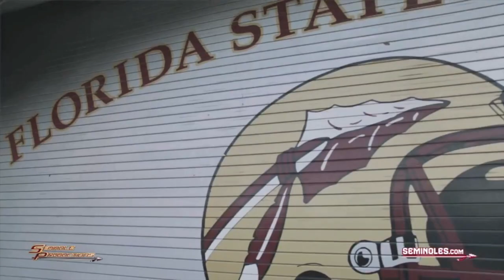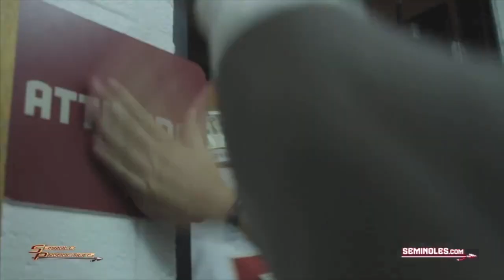FSU Football 2013-2014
I made this video for all the FSU fans out there! There will be plenty more on the way! GO NOLES!!! Can't wait for football season!
GO NOLES!!!